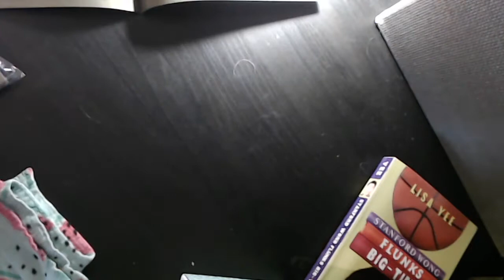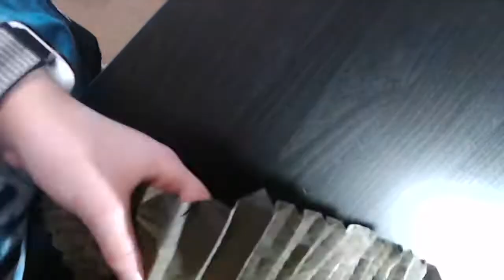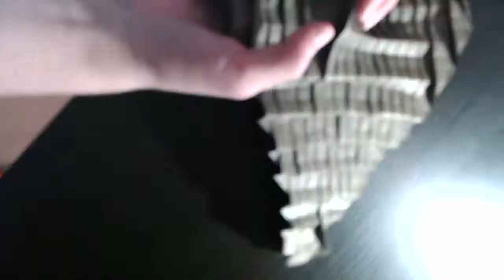Origami Dragon Scales Tessellation Timelapse (Me)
thepaperwhisperer TIMELAPSE
This is probably my best timelapse yet. It is scales I designed for a dragon I will make in the future based off of the scales of Michael Lafosse's American alligator. Enjoy your day and stay safe!